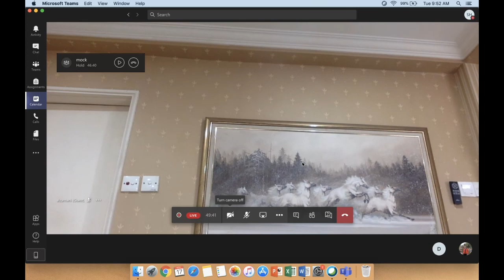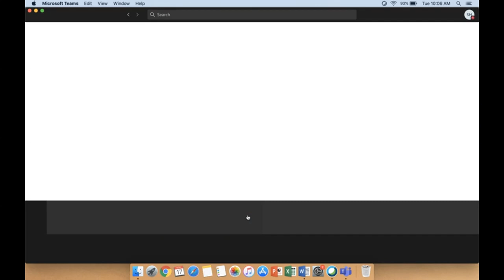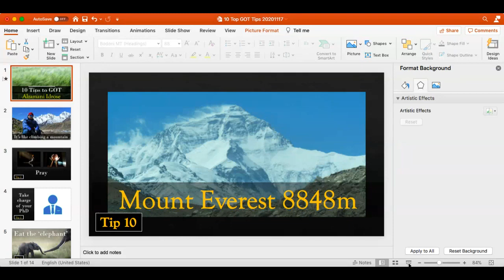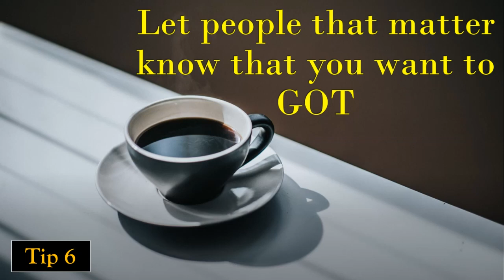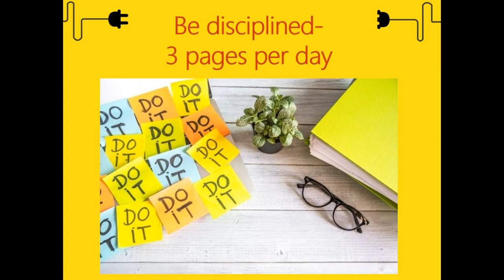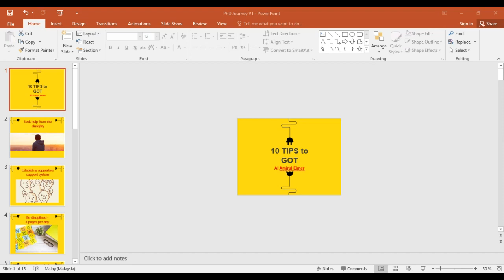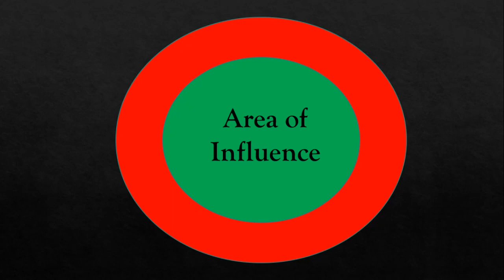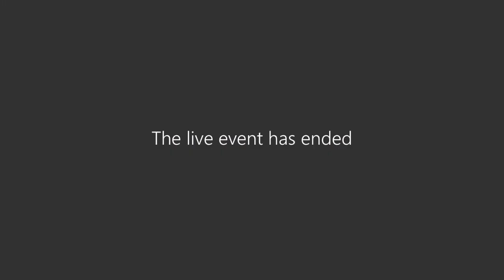10 Proven Ways to GOT : Tips from Successful PhD Graduates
Seminar session on 17/11/2020
Speaker:
1. Datuk Dr Alzamani Muhammad Idrose
- Consultant Emergency Physician, HKL
2. Dr Al Amirul Eimer Ramdzan Ali
- Senior Lecturer, IIUM
Moderator
Assoc. Prof. Dr Suhaily Hasnan
Head of Postgraduate Studies, IPSis UiTM